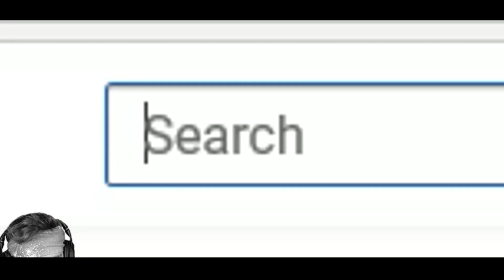i found this when i reacted to my old season clips... (so good)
Today, I looked back at old season footage and react to old fortnite clips because I do not like fortnite now with these mechs